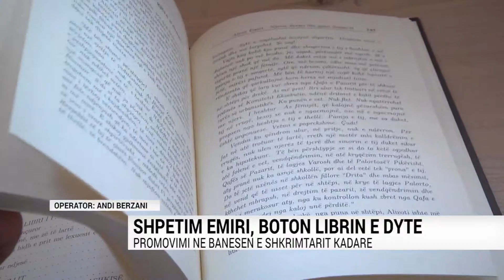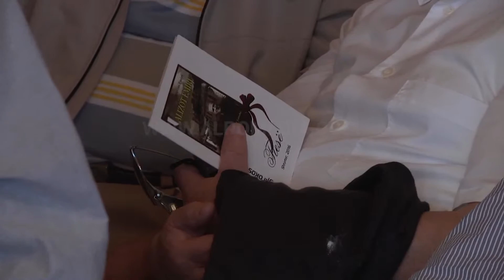SHPETIM EMIRI, BOTON LIBRIN E DYTE